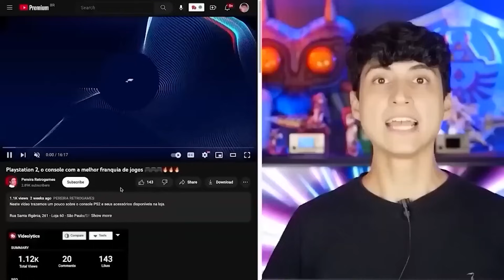A indústria dos games mudou para sempre em 2023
🧔🏻♀️🕹 Pereira Retrogames - Retro Games, Manutenção, Nintendo Switch, Gameboy e Coleção!
 - Rua Barao de Itapetininga, 275 - Sala 5B
(Nova endereço, loja bem maior! Pertíssimo da antiga na Santa Ifigênia)
Sao Paulo/SP

Amigos, 2023 esta sendo um dos melhores anos dos video-games, com grandes lançamentos um atrás do outro, Mas dois jogos estão chamando bastante a atenção, e são grandes apostas para "o jogo do ano": Zelda Tears of the Kingdom e Baldur's Gate 3... Venha comigo nesse NintendoASerio de hoje pra gente conversar um pouquinho sobre isso!

00:00 Inicio
02:20 Pereira Retro Games
03:19 Parte 1 - Combate Sem Perdedores
06:46 Parte 2 - Mesmo Jogo, Mas Diferente
11:25 Parte 3 - Existe uma Lição?
16:55 Apoie o Canal